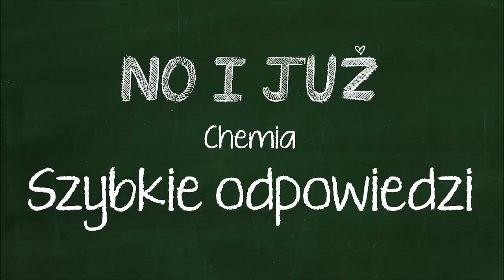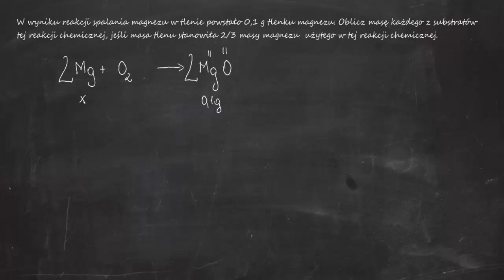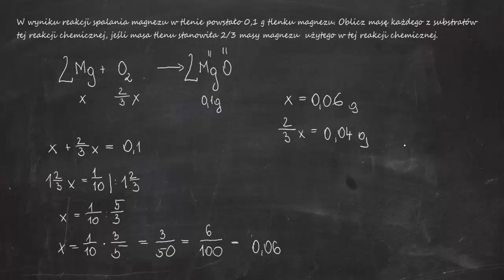W wyniku reakcji spalania magnezu w tlenie powstało 0,1 g tlenku magnezu. Oblicz masę każdego...